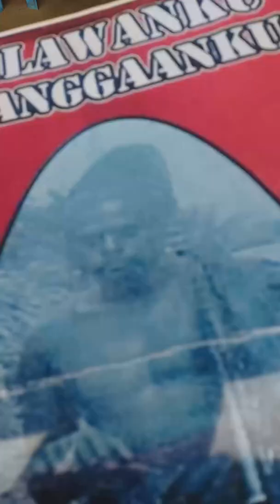Sejarah Nipa Do Pahlawan Daerah Nagekeo